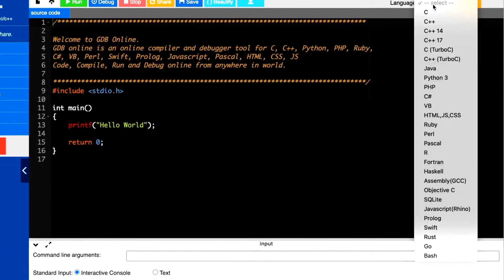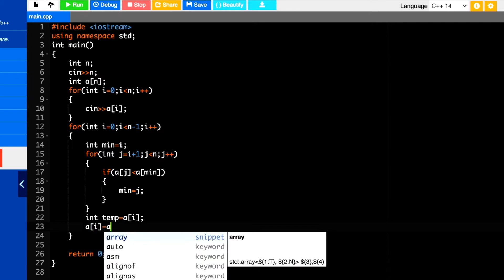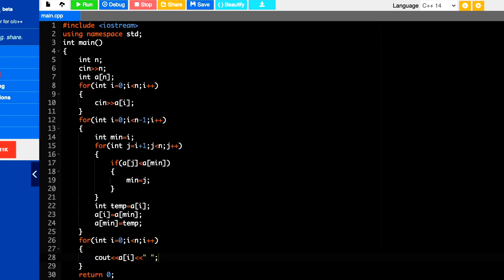[Part 3.1 Program C++] Selection Sort di Pemrograman C++ | JAVA | PYTHON - Algoritma Sorting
Di part video 3.1 ini adalah lanjutan bahasan dari video part sebelumnya, kita akan lanjutkan permasalahan yang belum terselesaikan dalam membuat program Selection Sort menggunakan bahasa C++, logika yang kita bahas disini nantinya akan kita pakai juga ke bahasa pemrograman JAVA dan PYTHON di part video berikutnya.